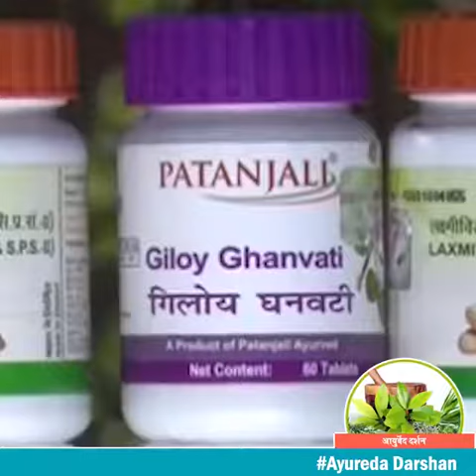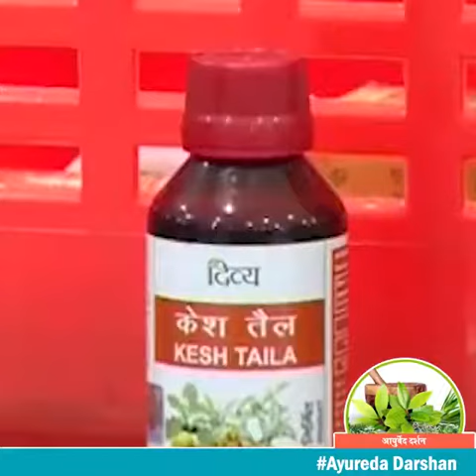दिव्य केश तेल बालों के लिए अमृत समान है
दिव्य केश तेल बालों के लिए अमृत समान है। यह तेल असमय बालों का सफेद होना, झड़ना, रूसी, गंजापन आदि को रोकता है। अनेक दिव्य जड़ी-बूटियों के मिश्रण से बना यह तेल बालों को स्वस्थ व घने बनाता है